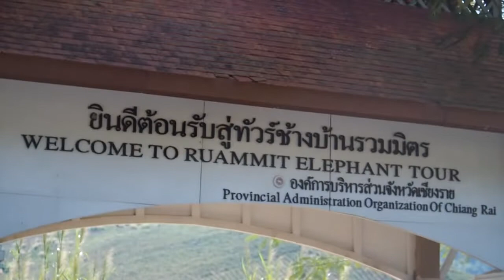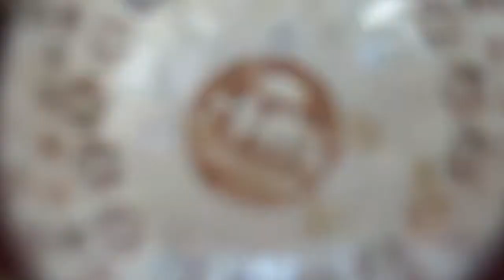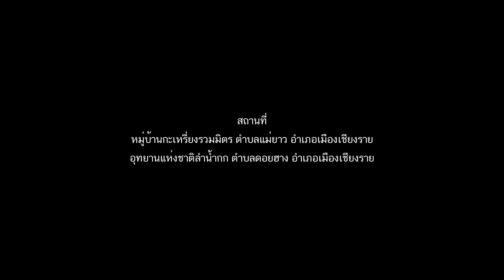Amazing Attractions at Chiang Rai